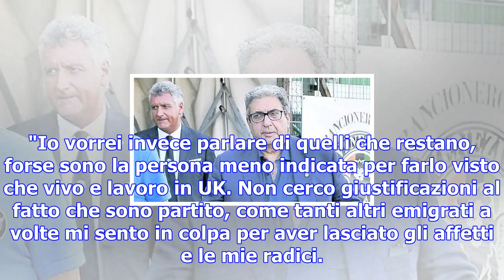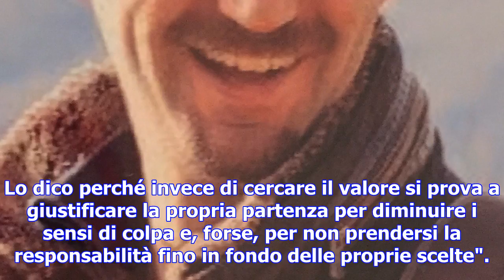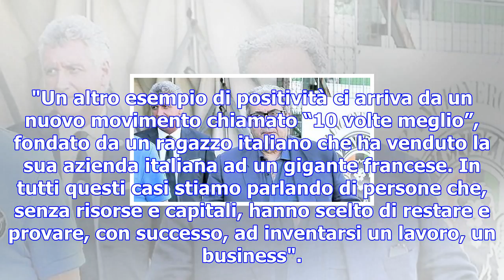Possiamo fare tutti molto meglio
Luca vive in Gran Bretagna, ma sa che anche in Italia può avere opportunità Grazie a Luca Tagliaferr...